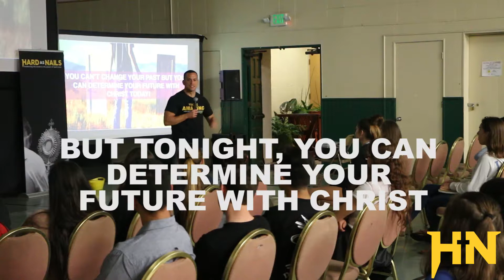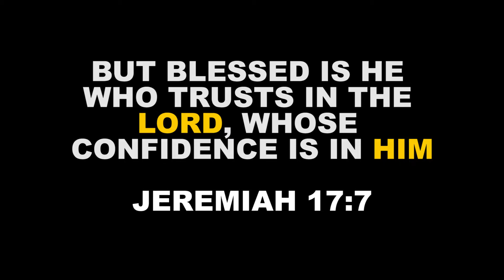Challenges Are A Gift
"And I pray that tonight will be a night that you'll realize that these challenges you face might not be so bad after all. They might be a GIFT that saves someone's life."